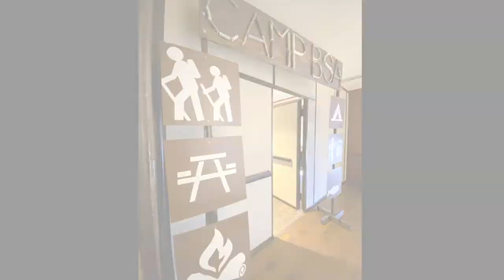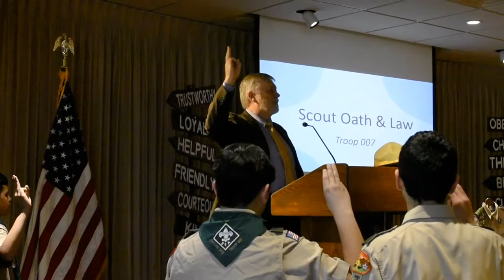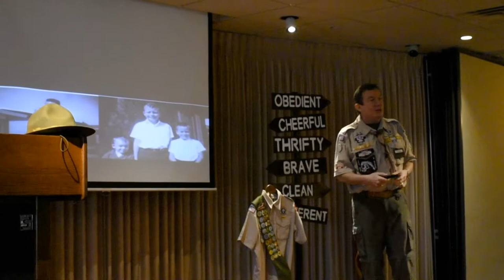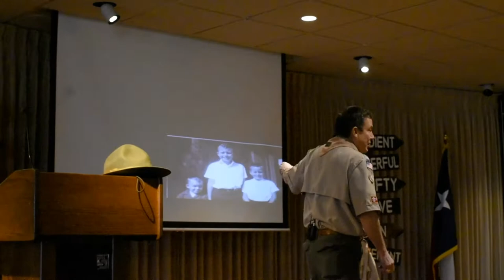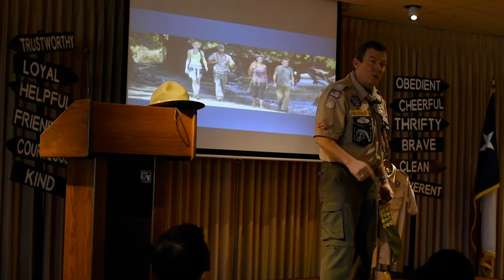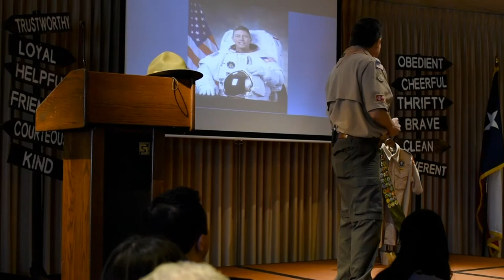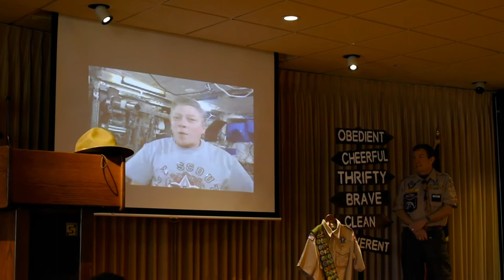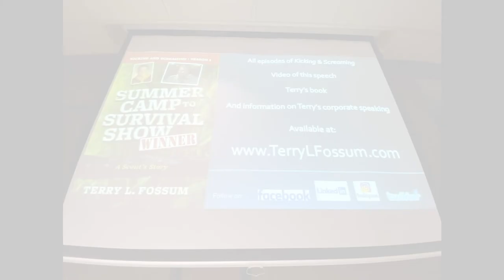Investment In Character Breakfast Ft Terry Fossum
Wednesday, February 26, 2020 at 7:30 AM – 8:30 AM
The El Paso Club
201 E Main Dr, El Paso, Texas 79901

Speaker Bio:

Terry L. Fossum has been active in Scouting more on than off for nearly 50 years.  As an adult, he’s given back to scouting by serving in numerous positions on the unit, district and council level.  He is a former Scoutmaster, the Executive Vice President for the Inland Northwest Council, and the Wood Badge Marketing Chair for the Western Region.  He’s a Vigil Honor member in the Order of the Arrow, where he’s been named Arrowman of the Year for two different lodges.  He’s received the Distinguished Scouting Service Award, District Award of Merit, and Silver Beaver.